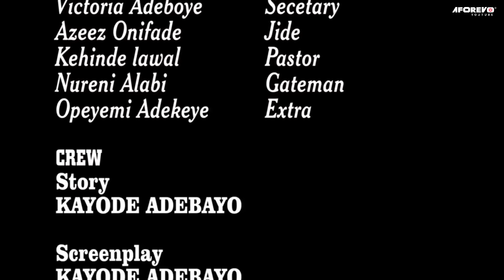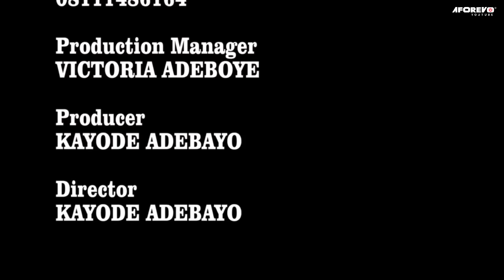IYAWO ALAHAJI ALAGBERE - A Nigerian Yoruba Movie Starring Taiwo Hassan | Wunmi Toriola | Tayo Sobola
A young man meets his ex-lover who is now married and decides to rekindle their love again. He did the impossible just to lure her out of her marriage but to what end?